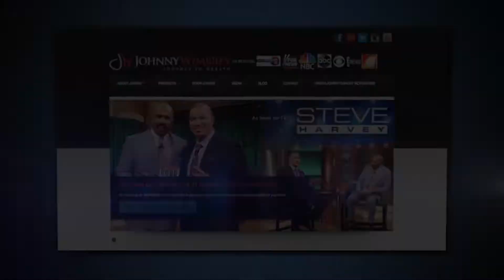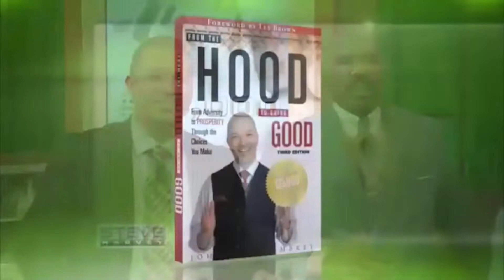Johnny Wimbrey Motivation - LIVE Voice Conference 2019